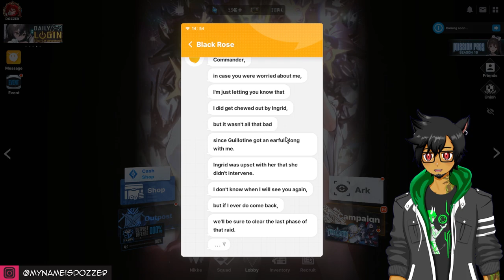NIKKE Event "Dark Hero" Epilogue (Hard Mode Final Cutscene)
The Epilogue of the latest NIKKE event story "Dark Hero" after completing the Hard mode.  In this clip, it shows Elegg and Trony back together again and on the surface, getting ready for a new mission.  This also includes the text chat with Maiden, who revealed that she received a punishment for not carrying out her duty with Trony and Elegg.